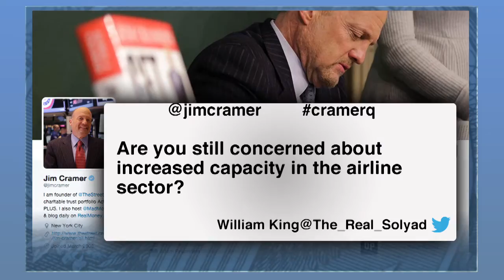No Hope For Coal in This Country, Peabody's Pain Will Last: Cramer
Jim Cramer answers viewers Twitter (TWTR) questions from the floor of the New York Stock Exchange. In response to a viewer who asks how much more pain investors in coal company Peabody Energy (BTU) can expect to endure, Cramer says, 'a lot.' He reasons that when the Rockies Express Pipeline, otherwise known as the REX pipeline, opens, it will be a death nail for all coal plants. The nearly 1700-mile long Rockies pipeline will transport Rocky Mountain gas to the Midwest. Cramer stresses that there's 'no hope for coal in this country' as coal plants will be closed and everyone will turn to natural gas. Cramer also weighs in on semiconductor company Micron Technology (MU), a stock he says he's been correct to be negative on for the past two quarters and sees no reason to get positive on now. He also reveals his opinion on shares of luxury retailer Michael Kors (KORS) as well as fitness product-maker Fitbit (FIT), a new issue that has only been public for a little less than two weeks. Cramer says many people are misinterpreting what Fitbit is really about. He says the company is really focused on wellness, especially for women, which he believes is a much bigger market than a lot of the bears out there think. He adds that he still believes the stock can go higher. If you have a stock question, make sure to tweet it @jimcramer using CramerQ.